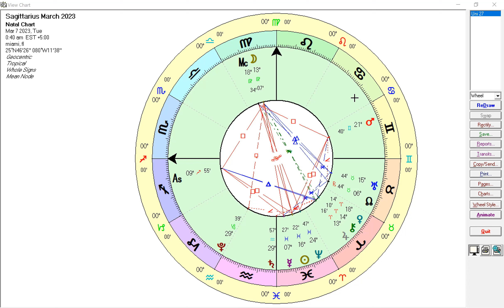Sagittarius March 2023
Recognition for your hard work